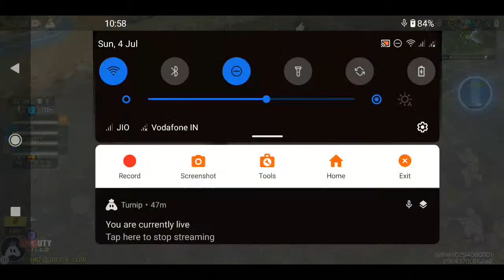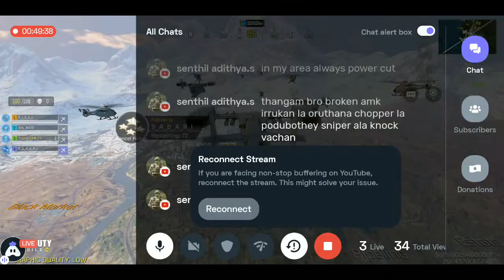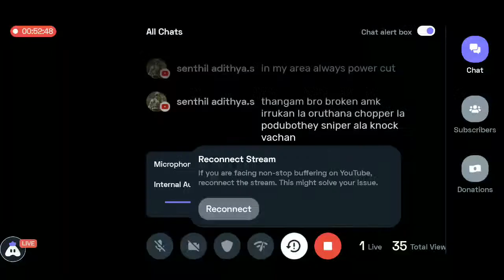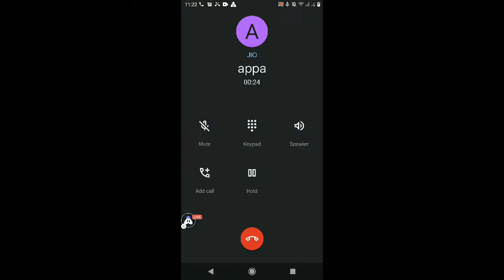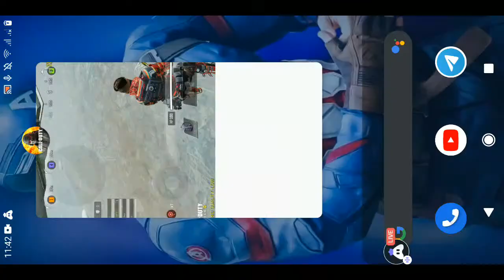🔴LIVE - | SUNDAY SUBSCRIBERS DAY | TAMIL | ROAD TO 1K FAMILY ❤️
LIVE CALL OF DUTY || Season 5 In Deep Water || BATTLE ROYALE GAMEPLAY  || COD MOBILE STREAM IN TAMIL

📍 YouTube Channel Name :- T H A N G A M

📍 CODM IGN :- ƬӇƛƝƓƛM-ƳƬ

LEAVE A "LIKE or COMMENT" TO SUPPORT OUR VIDS, THANK YOU SO MUCH HOMIES (✿◠‿◠)

►Respect Moderators.

LIVE CALL OF DUTY || Season 5 In Deep Water || BATTLE ROYALE GAMEPLAY  || COD MOBILE STREAM 24/7
Dive! Dive! Dive! Prepare for a brand-new season of Call of Duty: Mobile, Season 5 - In Deep Water. This new season will have a battle pass full of epic characters like Rorke - Man Hunter, Roze - Foreshadow, Merrick, and the new assault rifle the CR-56 AMAX. Check it out all in-game early next week when the season launches.

This game play is just a part of fiction and Imagination ,
Any similarity with real world will be just a coincidence.
We are not promoting any type of violence ,
all the content is just a story , A game .